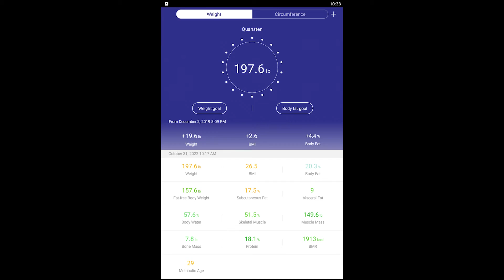Quanlisthenics 5 - Hamburg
Calisthenics in Hamburg